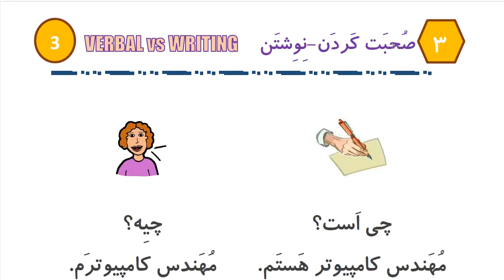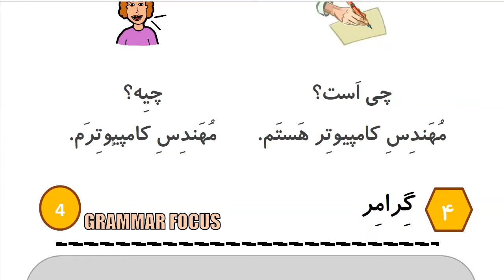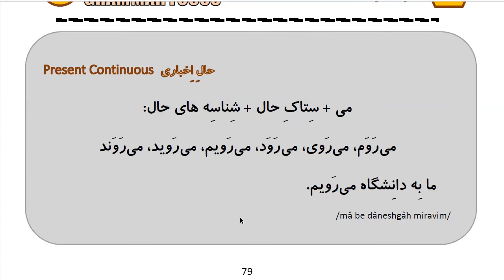Learn to Speak Persian FAST: For Beginners - For Beginners - Lesson 6 - My job - Part 2